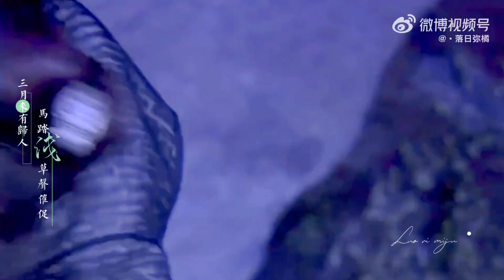【FMV】Địch Nhân Kiệt x Lý Uyển Thanh ngày ấy | Huỳnh Tông Trạch x Thích Vy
Hồi đó mê couple này xỉu xỉu luôn =))))))

Song: Xuân Tháng Ba | 春三月
Singer: Tư Nam | 司南
Drama: Thiếu niên Thần thám Địch Nhân Kiệt  |《少年神探狄仁杰》

©️• 落日弥橘